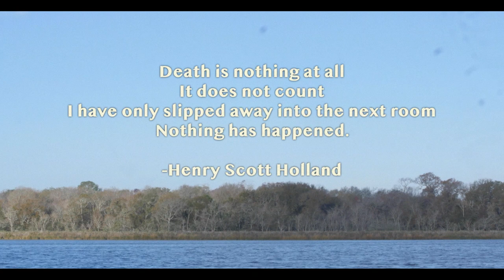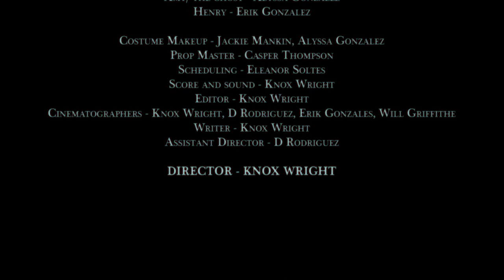The Ghost CLHS Short Film 2024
Director - Knox Wright
Assistant Director - D Rodriguez
Writer - Knox Wright
Cinematographers - Knox Wright, D Rodriguez, Erik Gonzales, Will Griffithe
Editor - Knox Wright
Score and sound - Knox Wright
Scheduling - Eleanor Soltes
Prop Master - Casper Thompson
Costume Makeup - Jackie Mankin, Alyssa Gonzalez

Henry - Erik Gonzalez
Amy/ the ghost - Alyssa Gonzalez
Young Henry - Elijah Snelson

Pre Production - Zandon Williams, Izzy Radke, Charlie Mcmillan, Jaclyn Paul

Recorded in the 2024-- season at Clear Lake High School
Troupe 1958